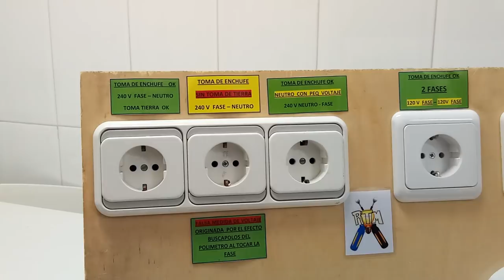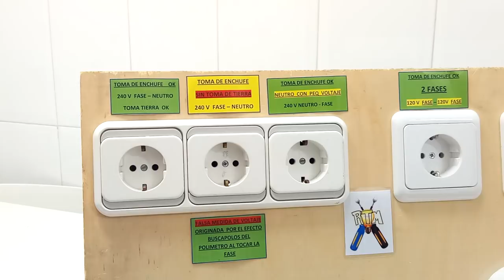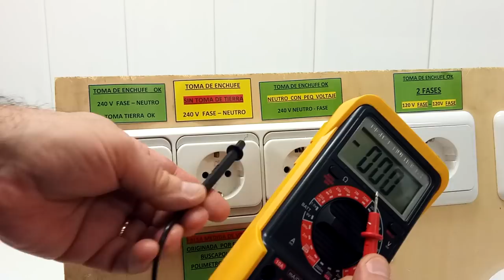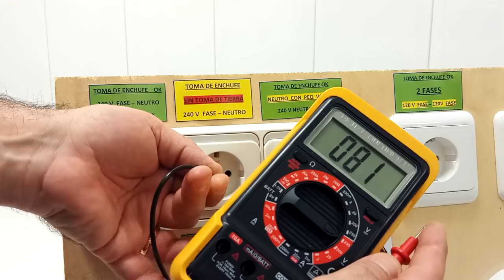TABLERO SIMULADOR (VIDEO 4) DE DIVERSAS TOMAS DE ENCHUFE - TOMAS 1 Y 2 OK Y SIN TOMA DE TIERRA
VIDEO 4 DEDICADO AL TABLERO ELECTRICO SIMULADOR   DE TOMAS DE ENCHUFE,
En este caso vemos las TOMAS 1 CORRECTA FASE-NEUTRO-TT
TOMA 2 CORRECTA FASE-NEUTRO  SIN TOMA DE TIERRA Por lo que vemos el efecto buscapolos que realiza el polímetro.

El tablero pretende simular  situaciones habituales que nos podemos encontrar a la hora de medir una toma de enchufe.
COMO POR EJEMPLO UNA TOMA DE TIERRA DEFECTUOSA, conectada pero defectuosa, esta situación es la mas compleja de simular, por lo que en la vida real puede mostrarnos valores diferentes al mostrado.

RECORDEMOS ANTE TODO, QUE ES UN TABLERO DIDACTICO, NO UNA SITUACION REAL, POR LO QUE  HE INTENTADO REPRODUCIR LO MÁS FIELMENTE POSIBLE SITUACIONES  REALES, PERO QUE PUEDEN PRESENTAR DIFERENCIAS CON LA MULTITUD DE CASUISTICAS QUE PODEMOS ENCONTRARNOS EN LA VIDA REAL.

Es un proyecto que empecé a ensamblar  hace ya 2 años cuando disponía de mucho más tiempo para dedicar a vídeos que ahora, no mostrare la parte inferior dedicada a los interruptores conmutados ya que veo que es un tema en general que ha suscitado poco interes

Intento simular una serie de situaciones que podemos encontrarnos a la hora de medir una toma de enchufe  (NO sirve para todos los países, pero si para los que utilizan red eléctrica similar a la Europea y Española.

DIAGRAMAS EN FORMATO WORD.

¿te gustó el vídeo o te fue de utilidad? haz un click en "Me gusta" si fue así o comparte el vídeo, deja tu comentario, te lo agradezco mucho y anima a seguir haciendo vídeos didácticos y de ayuda a la comunidad, por los DISLIKES NEGATIVOS no hay problema, no me ofenden, ya estoy acostumbrado a ellos siempre son los mismos seguidores los que los dejan el DISLIKE (mucho de ellos sin ni siquiera ver el video) ellos tendrán sus motivos. , por lo que también les agradezco que en el fondo siendo fieles a mi canal :)) y sigan viendo los videos.